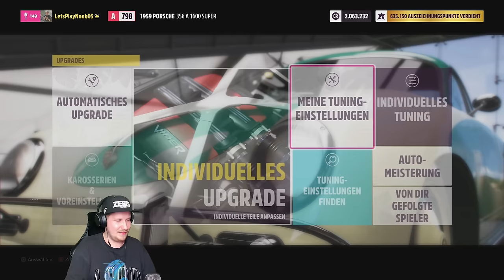FORZA HORIZON 5 SUPER WHEELSPIN - WHEELSPIN GLÜCK?! | Lets Play Forza Horizon 5 Multiplayer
WHEELSPIN GLÜCK?! - FORZA HORIZON 5 SUPER WHEELSPIN

FANPOST:
Postfach für PÄCKCHEN (nur mit DHL möglich):
Lukas Bracht
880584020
Packstation 119
56179 Vallendar

INFOS ZUM GAME:
Infovideo zu FORZA HORIZON 5 (2021)